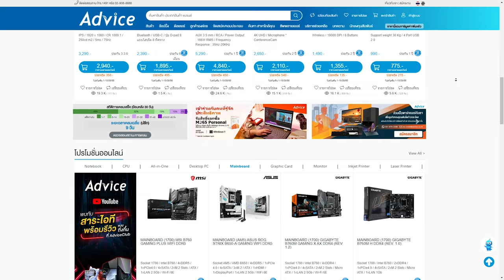เทคนิคการเล่นเกม FPS "จังหวะการยิง" | Game Sense